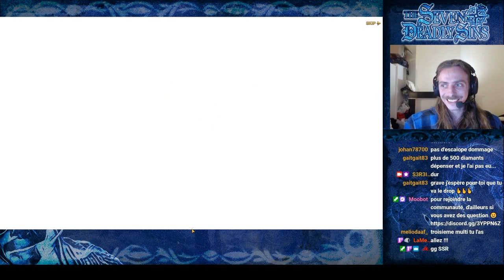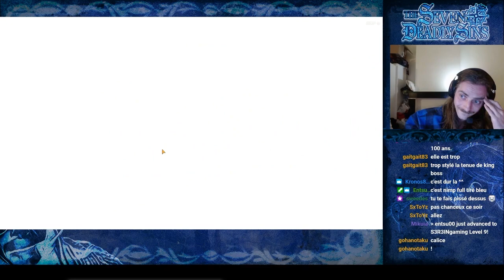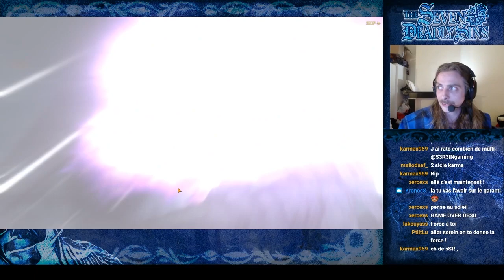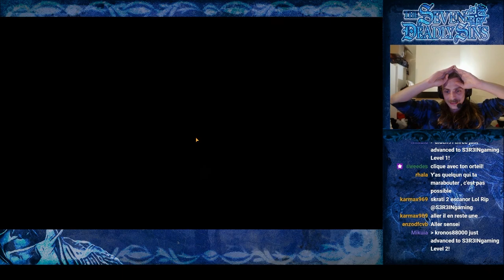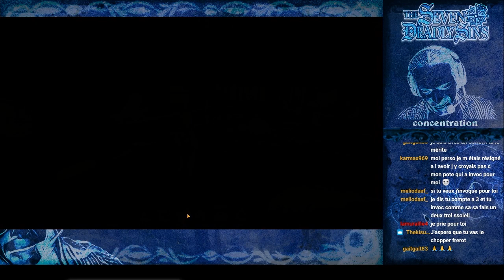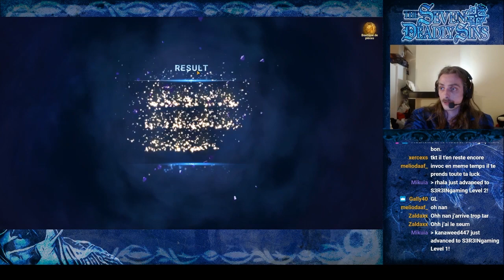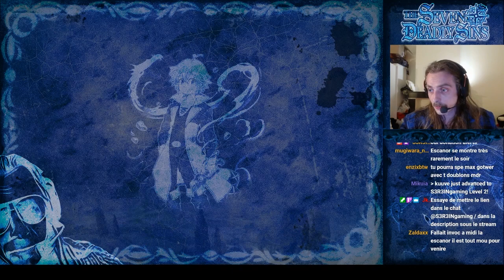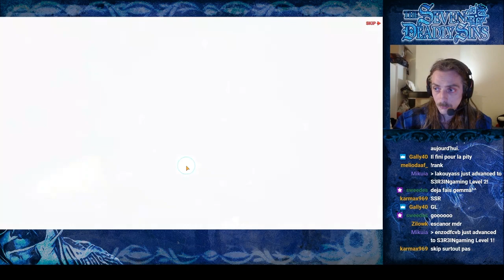TIRAGE ESCANOR PLEINS D'EMOTIONS SUR SEVEN DEADLY SINS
Coucou,
n'hésite pas a liker la page et a nous suivre
,et si, mais, si vraiment cela t'a plus voici un lien pour me faire un petit don ^^